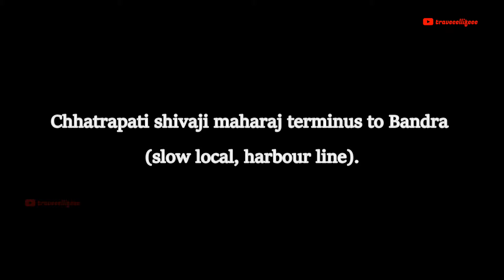Mumbai local train journey | csmt to bandra railway station | harbour line, central line mumbai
travel in mumbai local train from chhatrapati shivaji maharaj terminus (csmt) railway station to bandra railway station (harbour line).

the mumbai suburban railway system is operated by indian railways two zonal divisions western railways (wr) and central railways (cr).
the central line has two interchange stations with the western line at parel and dadar and the harbour line at sandhurst road and kurla.